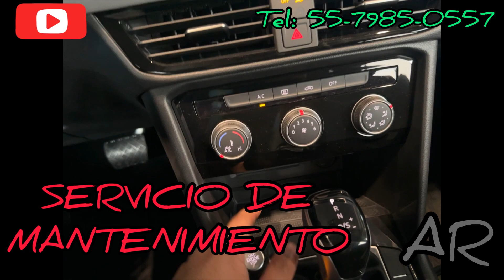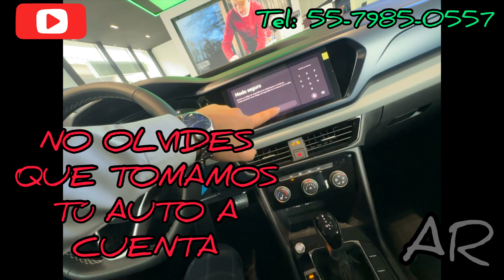Taos Comfortline 2023 || RIN NUEVO Y que más CAMBIOS HAY.?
Hola .!! Una vez más Alex Resendiz dándoles una reseña breve sobre tu mejor opción como SUV y en este mes no es la excepción ya que contamos con grandes ofertas como:

Seguro Gratis ✅
CXA GRATIS ✅

ADICIONAL:  MOTOR TSI, 6 Bolsas de aire, Plataforma MQB LA MAS SEGURA HASTA AHORA EN VW, Faros FULL LED , 5 estrellas en Seguridad, Luz Ambiental, Espacio QUE MAS.?

Cotizaciones Y AVALUO DE TU SEMINUEVO

Podemos tomar tu auto a cuenta para que adquieras el nuevo y RECUERDA QUE NO SOLO YA VENDEMOS TU AUTO SI NO TAMBIÉN LO CONFIGURAMOS COMO QUIERAS Y PROTEGEMOS EN AR DETAILING MOTORS que puedes seguir los servicios que tenemos para ti en TIK TOK Y FACEBOOK

🌅 1 CERAMICO GRATIS este mes para todos los que se suscriban en tiktok face y YouTube si estas suscrito en los 3 envíanos un mensaje por face con las pantallas y participa por un recubrimiento cerámico GRATIS.! 📲✅

QUIERES RECIBIR UN AVALÚO SIN COSTO .? Escríbenos vía Whats y recibe en menos de 5 min el costo por tu unidad.!! 📲 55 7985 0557

AR MOTORS NO solo te vende tu próximo auto.! TAMBIÉN TE LO CONFIGURA COMO LO SOÑASTE 😘🌅✅